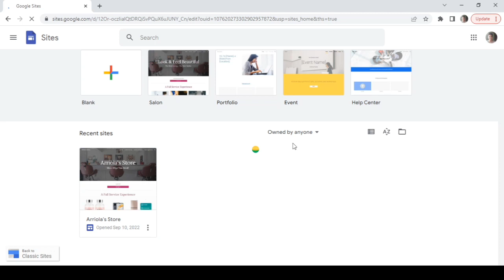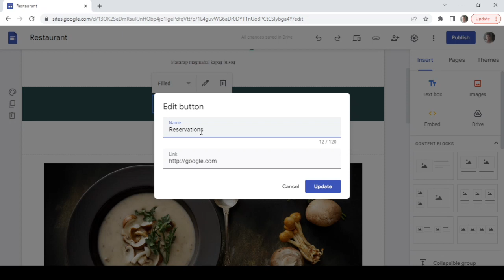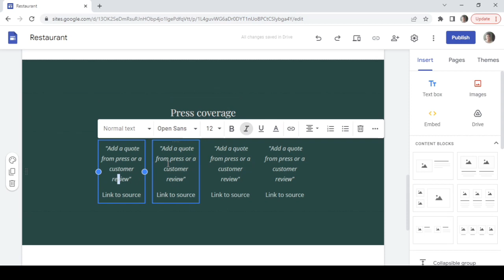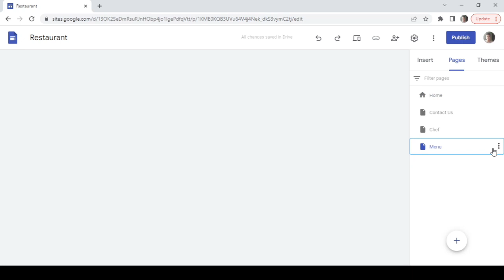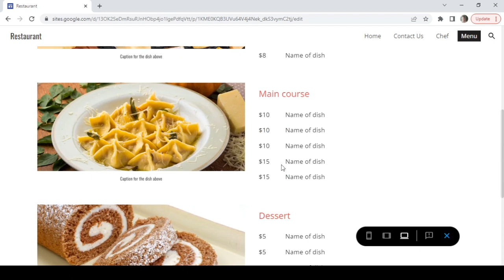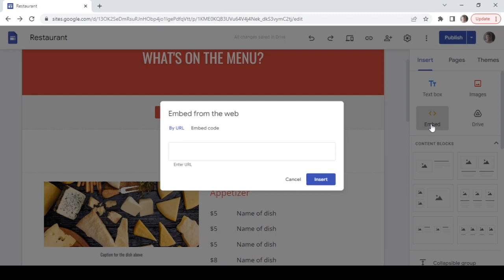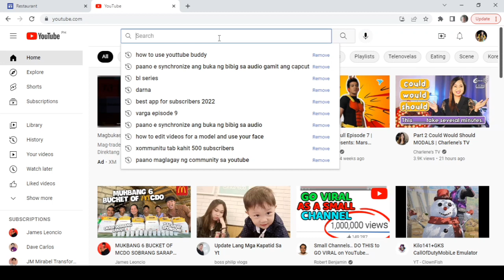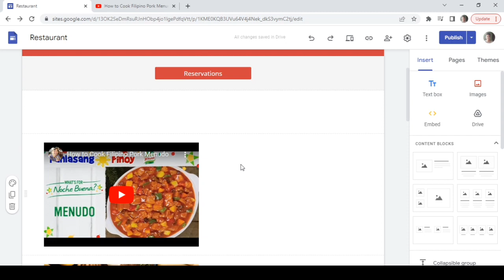GUMAWA NG WEBSITE GAMIT ANG GOOGLE SITES | MADALI LANG | LIBRE LANG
PAANO NGA BA GUMAWA NG WEBSITE NANG MADALI AT LIBRE LANG?
Gamit lang ang google sites, madali lang na gumawa ng sarili niyong websites ng libre, wala kayong babayaran pero kapag gusto niyo mag avail ng plan nakadepende na yan sa inyo.

MY SOURCE OF INCOME:

1. HONEYGAIN

2. INVOLVE ASIA